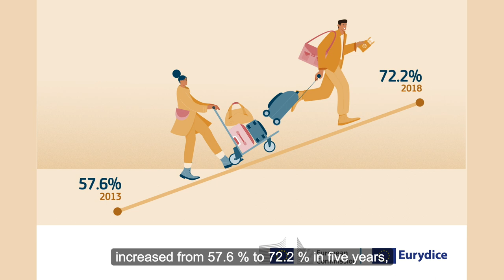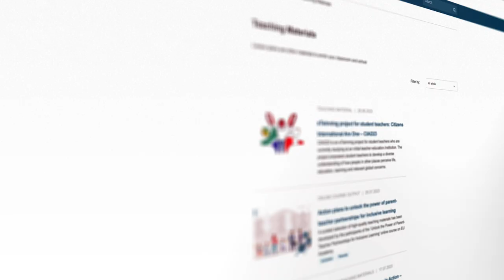Language teaching lies at the heart of the European Education Area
Eurydice report "Key data on teaching languages at school in Europe – 2023 edition":